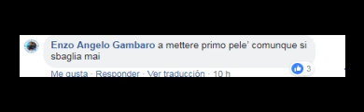Enzo Gambaro : Pelé ha vinto 30 Champios League 3 mondiale=30 champions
Enzo Gambaro : Pelé ha vinto 30 Champios League